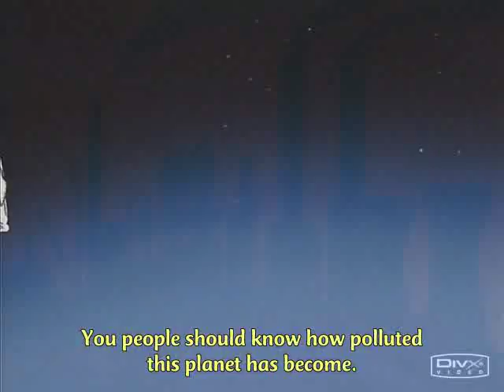Shaman King - Darkangel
An AMV I made to VNV Nation's Darkangel, it's about Hao and the X-Laws and contains spoilers. :O I HEART! this video.